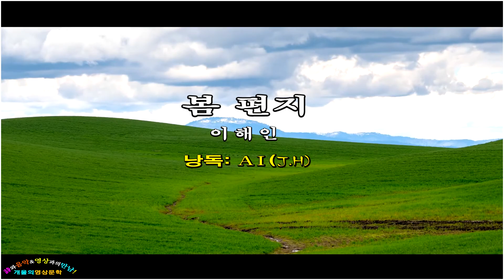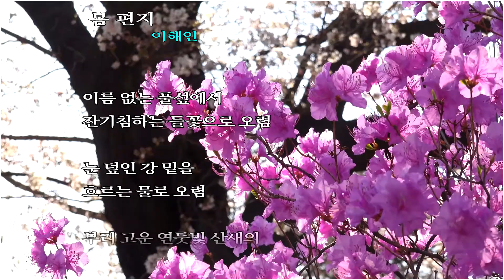봄 편지/이해인 [낭독:AI (인공지능)-J.H ]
◈한 편의 詩에
낭송과 영상을 믹싱하고, 여기에
배경음악을 선정하여 임포트해야하는 영상작업은
많은 시간적 투자에 인내를 감수해야하는 고달픈 작업입니다.
[구독]과 [좋아요] 버튼 클릭은
제작자에게 큰 힘과 용기가 될 것입니다.

봄 편지/이해인

하얀 민들레 꽃씨 속에
바람으로 숨어서 오렴

이름 없는 풀섶에서
잔기침하는 들꽃으로 오렴

눈 덮인 강 밑을
흐르는 물로 오렴

부리 고운 연둣빛 산새의
노래와 함께 오렴

해마다 내 가슴에
보이지 않게 살아오는 봄

진달래 꽃망울처럼
아프게 부어오른 그리움

말없이 터뜨리며
나에게 오렴